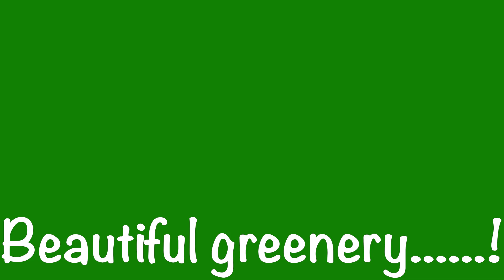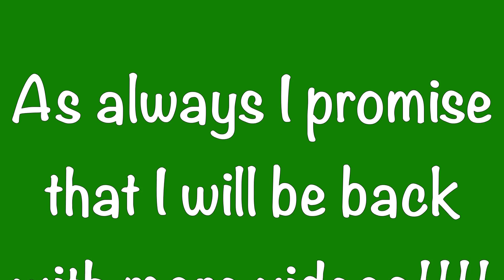Look at the back of my....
This vlog is about my plants, specifically one that I don't have anymore. I really really liked it.